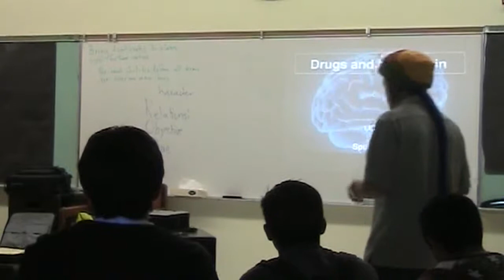Class introduction -- Second Session, Fairfax Highschool 2015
Course co-director, Dr. Christopher J. Evans, provides introductory remarks outlining the premise and structure of the class.